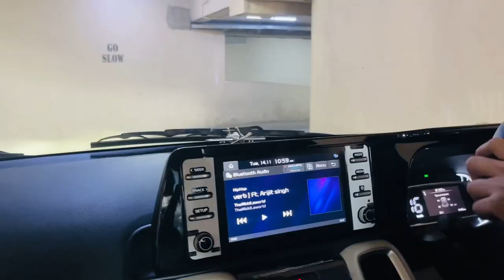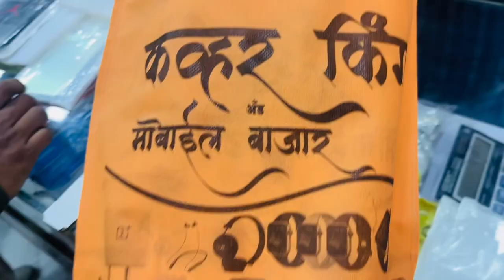Bagha kasa hota |Tiger 3 | Movie Review